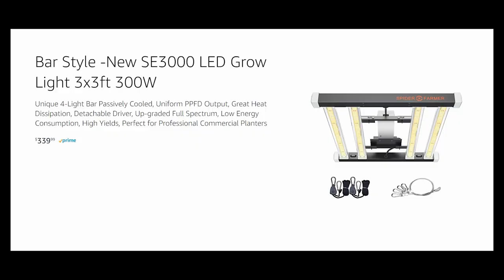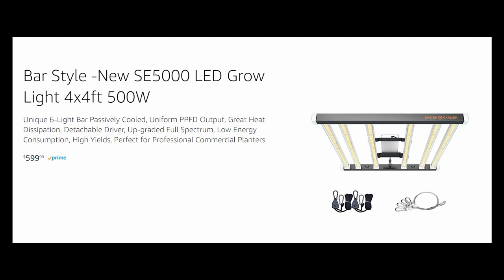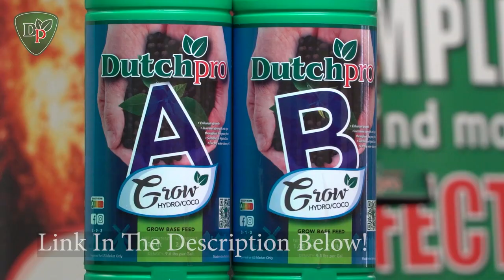All About Microbes & How They Benefit Plant Growth! (Garden Talk #27)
In this episode of Garden Talk, I interview Guru from the Dude Grows Show. He talks all about microbes. He talks about several different types of microbes and how they benefit plant growth.  What plants do you like to grow? If you enjoyed this video please click that thumbs up button :)

★Timestamps★
00:00 - Montage & Podcast Intro
01:40 - Sponsors
03:23 - Introduction
04:42 - How Guru Joined Dude Grows Show
07:30 - What Are Microbial Inoculants?
09:20 - Are Microbes Needed When Using Synthetic Nutrients?
13:39 - Hydrogen Peroxide
15:37 - What is CFU? Is It Really Important?
18:01 - Amount of CFU To Get
19:07 - Balancing Microbe Populations and Product Labeling
20:32 - Recharge (Microbial Inoculant)
22:32 - Trichoderma
25:08 - Bacillus
26:59 - Geobacillus
27:54 - Glomus (Mycorrhizae)
28:38 - Can You Overdo It With Microbes?
29:33 - Is Watering In Mycorrhizae Less Effective?
32:56 - Do Synthetic Nutrients Kill Off Microbes?
34:01 - Does pH Up & pH Down Kill Off Microbes?
35:21 - Should You Dilute pH Up & pH Down In Water Before Adding To Nutrient Mix?
38:41 - Paenibacillus
39:25 - Pseudomonas
39:49 - Streptomyces
40:41 - L-Amino Acids
43:39 - Dextrose & Other Sugars
45:23 - Can Molasses Clog Root Pores?
46:27 - Final Words

Christopher Shorooi – Tales